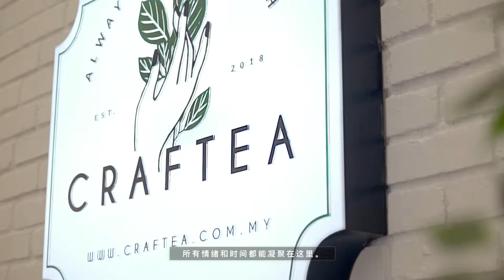【Commercial】- 温暖你的味蕾 带来幸福的味道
Client: CRAFTEA

Craftea  原意“手工茶”，由一群对茶饮有满腔热情的达人所打造。Craftea以天然、韵味、自在为品牌主轴。经过多年的专研，每一杯Craftea都是经验的积累。坚持只选用精品茶叶及上等原料，用心熬煮与调配，将品茶的文化与茶饮的本质完美呈现给每一位等待被滋养的灵魂。

Craftea希望能向大家传递调茶、泡茶的纯粹喜悦，让茶成为全民饮料，让每个人有机会品味真挚的茶香。

记得追踪我们的账号哦！